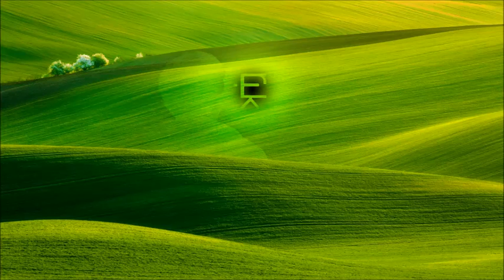The Wrong of Fall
The Wrong of Fall - Original Composition by Erik Thomas Johnson for "Home", a group exhibition featuring new and established artists.